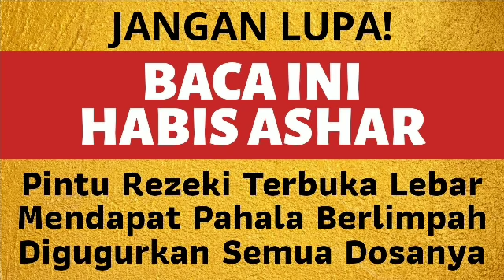DOA SETELAH ASHAR! AMALAN DZIKIR / ZIKIR SORE & PETANG HARI PEMBUKA PINTU REZEKI DARI SEGALA PENJURU